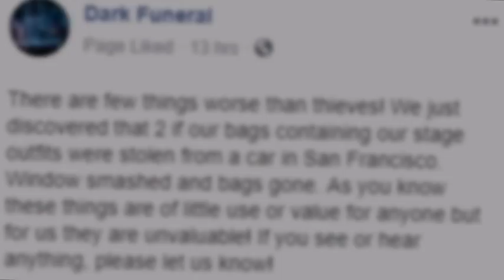Dark Funeral Get Their Stage Outfits Stolen in San Francisco...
Jethus Cwithe